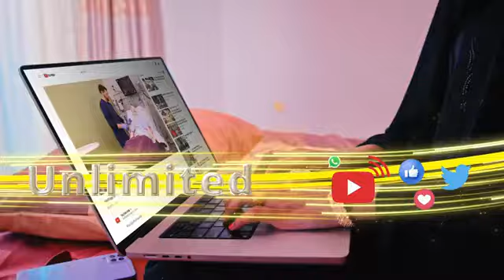Daawo; Sida Shacabka Somaliland Uga Falceliyeen Heestii Oromada Ee Laga Qaaday Munaasabadi 26ka Juun